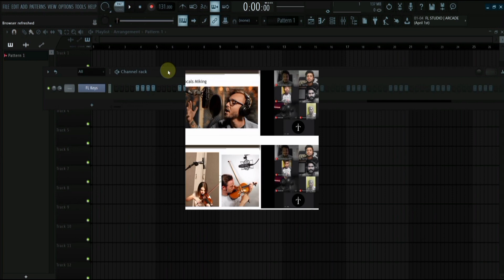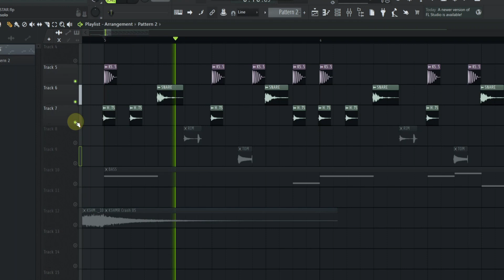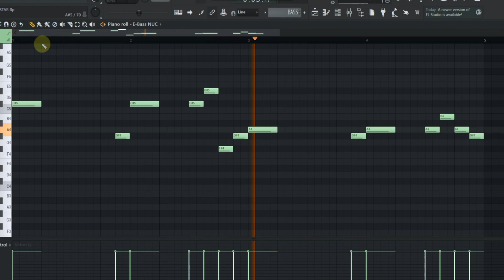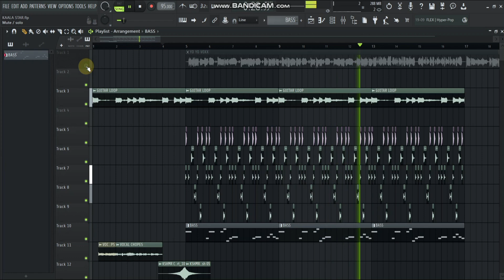KALAASTAR - Yo Yo Honey Singh | Music Breakdown | Fl studio | Songs Deconstruction | Fl studio Hindi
Welcome to, Tn Studioz, (tn studio) in this video we are going to discuss about "yo yo honey Singh - kalaastar song" "music breakdown""song Deconstruction" & "making" and also giving tutorial on kalaastar song fl studio, yo yo honey Singh Kalaastar, yo yo honey Singh Kalaastar song, KALAASTAR - Yo Yo Honey Singh & Sonakshi Sinha.

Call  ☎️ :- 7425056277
Insta🌍 :- @tnstudioz

KALAASTAR - Full Video | Honey 3.0 | Yo Yo Honey Singh & Sonakshi Sinha | Zee Music Originals | Song Deconstruction Video | Fl Studio in hindi | Music Breakdown | Fl Studio Remake | Song Deconstruction In Fl Studio | Instrumental | Fl Studio Music Breakdown | Deconstruction | Song Deconstruction | Making | Song Making

Yo yo honey Singh Kalaastar song making,
Kalastar song making,
Kalastar yo yo honey Singh fl studio,
Yo yo honey Singh Kalaastar in fl studio,
Kalaastar yo yo honey Singh new song,
Kalaastar in fl studio,
Yo yo honey Singh Kalaastar song deconstruction,
Kalaastar song yo yo honey Singh deconstruction,
Kalaastar yo yo honey Singh music Breakdown,
yo yo honey Singh Kalaastar music Breakdown,
kalaastar song instrumental,
Kalaastar song beat,
Kalaastar song fl studio making,
Kalaastar song music Deconstruction,
Yo yo honey Singh Kalaastar song Deconstruction , yo honey Singh Kalaastar music Breakdown,
kalaastar song instrumental,
Kalaastar song beat,

song deconstruction video,
song deconstruction,
song producer,
music production deconstruction,
hit songs deconstructed,
music breakdown,
music breakdown of songs,
music breakdown mashable india,
music breakdown mashable,
music breakdown hindi,
music breakdown bollywood,
music breakdown fl studio,
music breakdown arijit singh,
song breakdown ableton,
instrumental,
deconstruction,
breakdown,
dev next level,
Mix With Vasudev,
Basslila,
KP MUSIC,
reaction tv 121,
HMLYA MUSIC,
punjabi song,
punjabi song fl studio,
how to make music,
music production,
making music,
beat making,
hindi,
fl studio in hindi,
song,
punjabi,
music,
beat,

how to make a song. how to make music. how to make Punjabi song. how to make punjabi song, punjabi song in FL studio. how to make a song in fl studio. music production tutorial in Hindi. Song Deconstruction Video. song breakdown video. fl studio in Hindi. fl studio beginner tutorial. fl studio beginner tutorial Hindi. music production course fl studio Hindi. @hmlyamusic   fl studio hindi song project. fl studio basic tutorial in hindi. fl studio me beat kaise banaye. fl studio me beat kaise add kare. deconstruction video. @reactiontv1214 Track Deconstruction In FL Studio. how to mak fl studio Punjabi song in fl studio. how to make Punjabi song beat in fl studio.@DevNextLevel
indian music tutorial fl studio. music deconstruction video. fl studio in Hindi hmlya. Learn How To Make Song. hit song deconstructed. song deconstruction fl studio. @KPMUSICINDIA    Punjabi song flp project download. fl studio flp project files free download. flp project Hindi. fl studio beginner beat making tutorial. how to do in hindi make beat in fl studio. Best Music
@Basslila   Production Trick For Beginners. best music production trick in fl studio. how to make sidhu moose wala song. how to make yo type music. fl studio. fl studio20. fl studio in hindi. flp. punjabi song. new Punjabi song Deconstruction. @MixWithVasudev new shubh song @reactiontv1214   breakdown. song remake.
hindi song remake in fl studio. music tutorial in fl studio. fl studio tutorial. @flstudiowithkurfaat
beat making video in fl studio. logic pro x fl studio ableton. music production course. music production course in hindi. fl studio course. fl studio course in Hindi

Kalaastar song making
how to make yo yo hoeny singh type song,
Kalastar song music breakdown